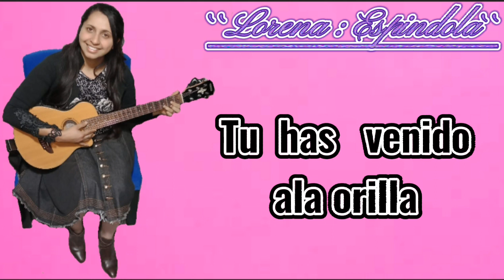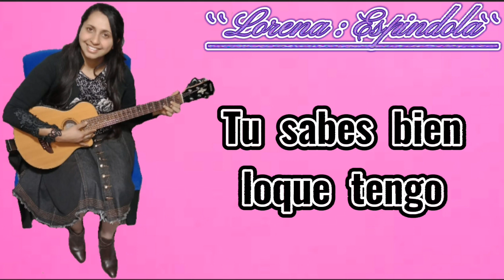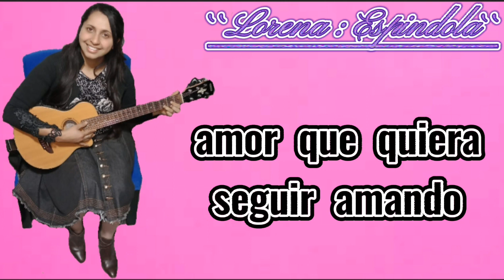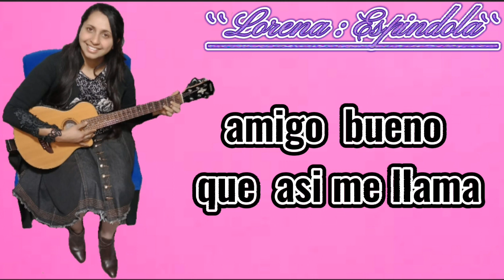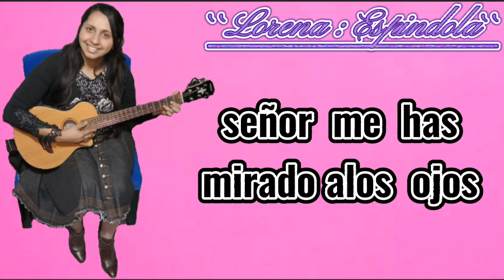Lorena Espindola pescador de hombre // Cover /Con Letras🎶